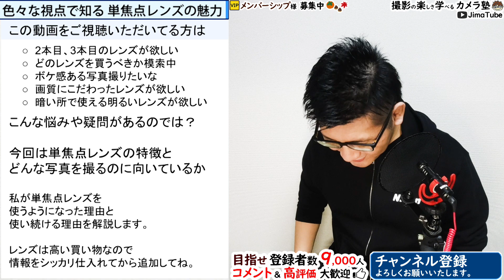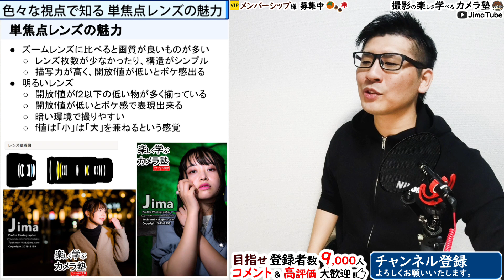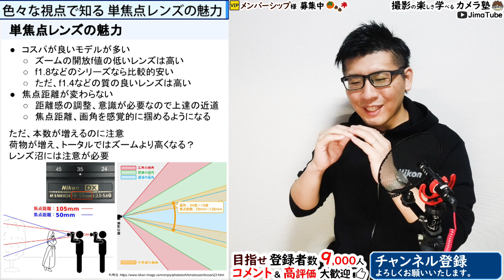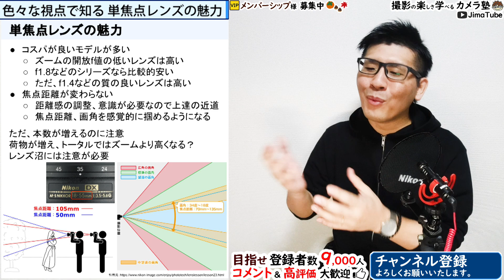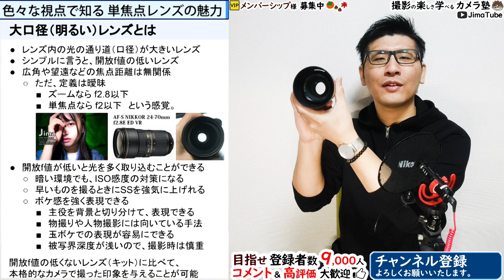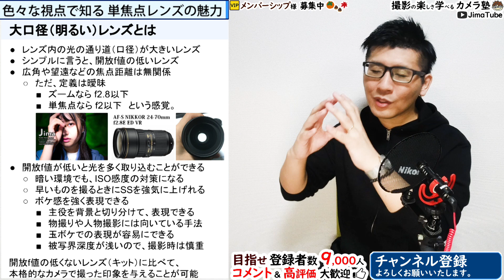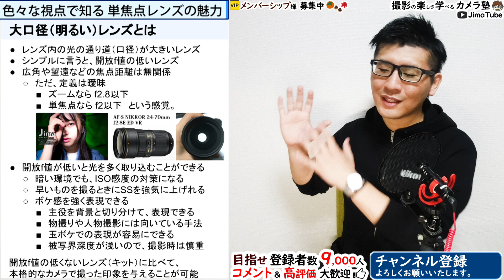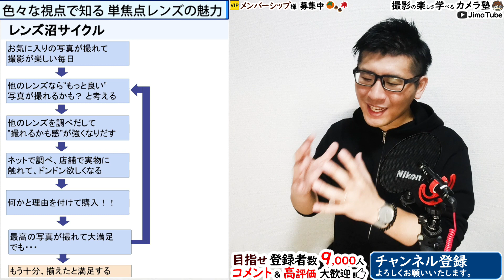単焦点レンズをポートレート撮影で選ぶ理由を解説します。（ニコンの一眼レフカメラで写真を撮る）